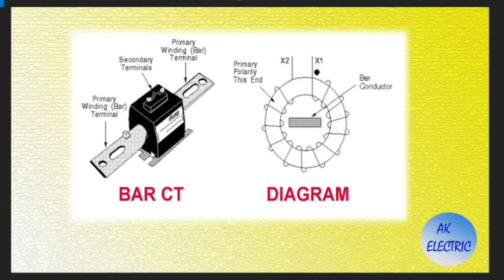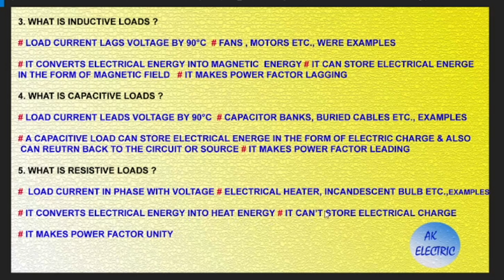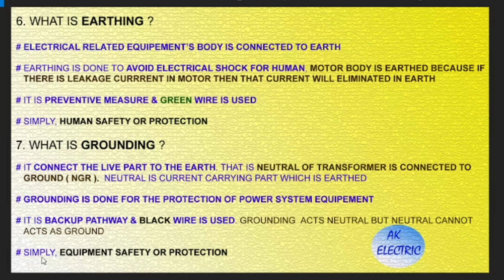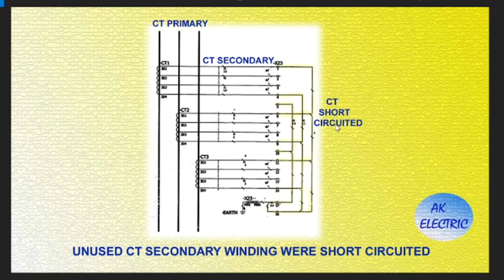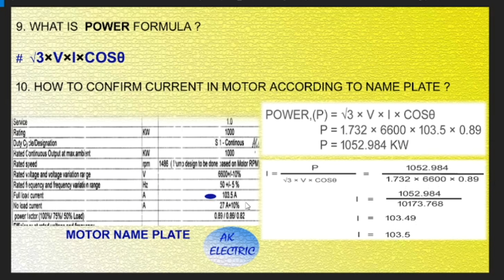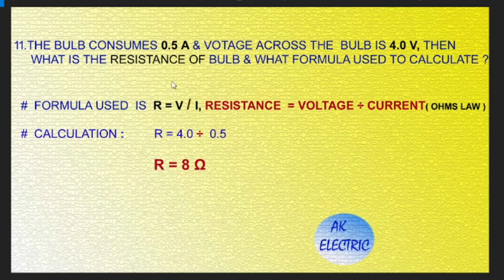ELECTRICAL INTERVIEW QUESTIONS AND ANSWERS, EASY WAY OF UNDERSTANDING, PART-1, TECHNICAL ANSWERS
00:00  WELCOME
00:05  WHICH IS INSTRUMENT TRANSFORMER & TYPES ?
01:07  WHAT IS INDUCTIVE, CAPACITIVE, RESISTIVE LOADS ?
02:00  WHAT IS EARTHING & GROUNDING
03:05  EARTHING & GROUNDING IN PHOTOS
03:44  WHEN & WHY CT SECONDARY SHORT CIRCUITED ?
04:34  CT SHORT CIRCUIT CIRCUIT DIAGRAM, SCHEMATIC DIAGRAM
04:56  WHAT IS POWER FORMULA & HOW TO FIND CURRENT IN MOTOR ?
05:53  OHMS LAW, CALCULATING OHMS IN BULB
06:12  THANK YOU

TRANSFORMER TAN DELTA TEST, POWER FACTOR TEST, FULL CONCEPT, MODES GST, UST, TYPES, PURPOSE, PART -1